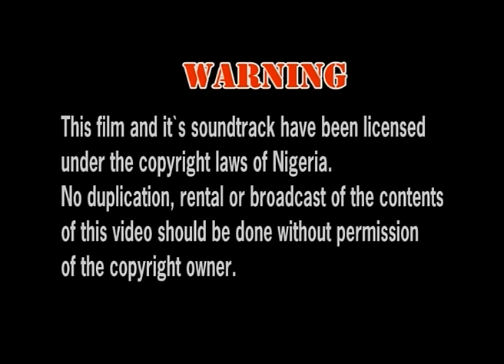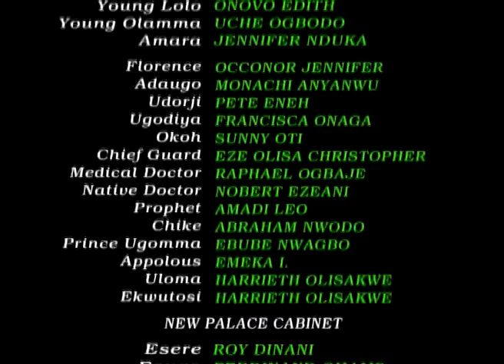ROYAL PALACE PART 1 - OLD CLASSIC NIGERIAN NOLLYWOOD ROYAL MOVIE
First

Second/Final

Others Exclusive Movies ...